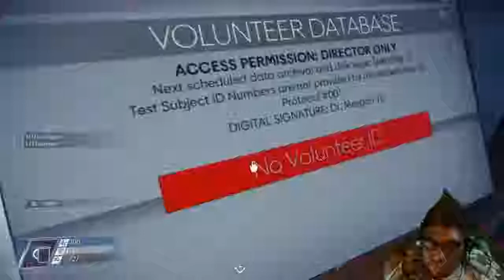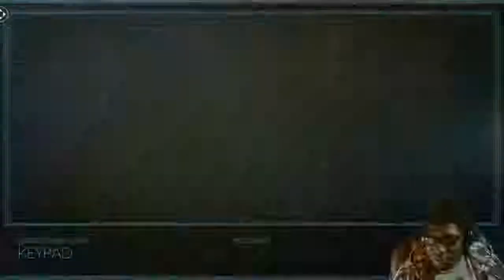Prey | Episode 5 | Dayo Cheated Me Out Of Neruomods So I Had To Take Him Out